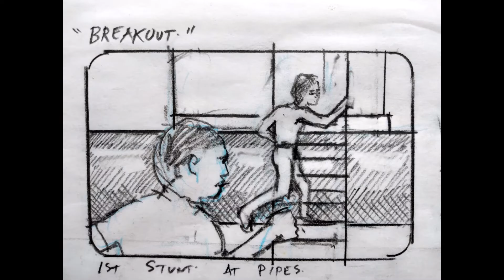Breakout 1997 feature Mike Close production designer and story board artist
Here are some storyboards that I did for the film.